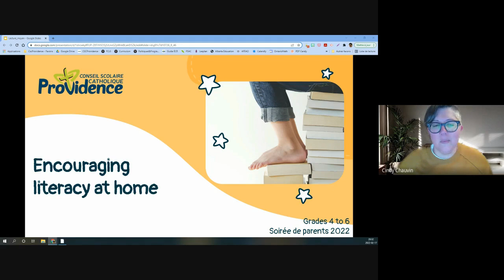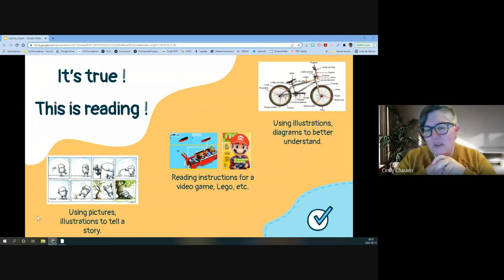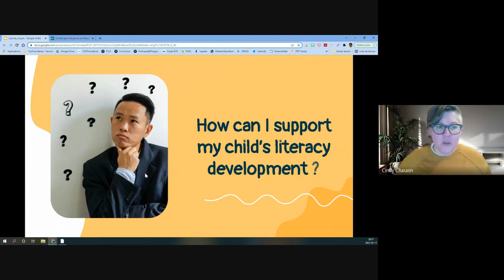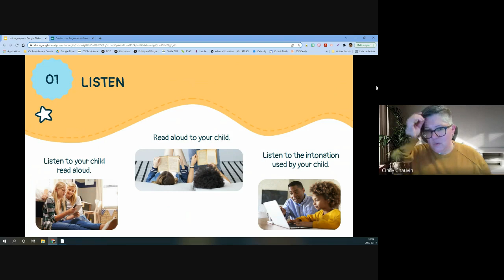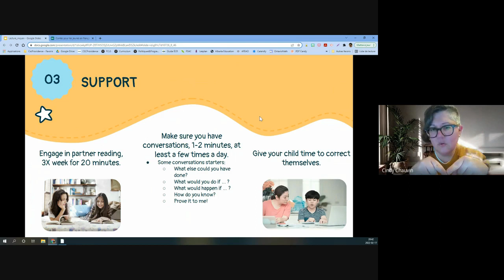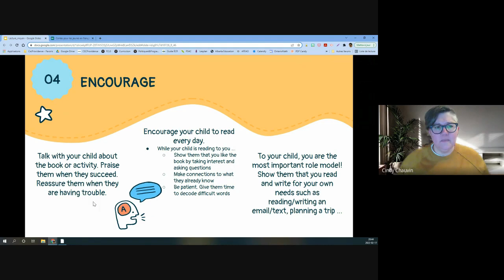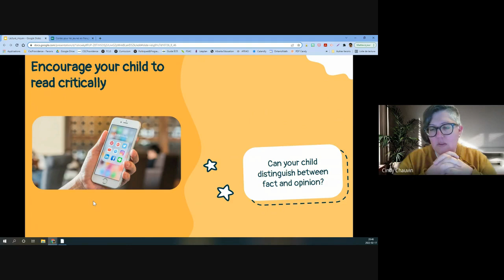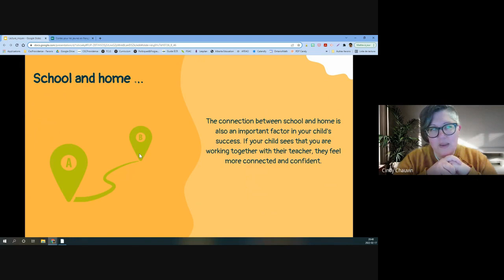Lecture au moyen (anglais)